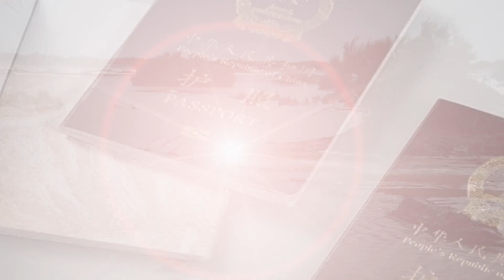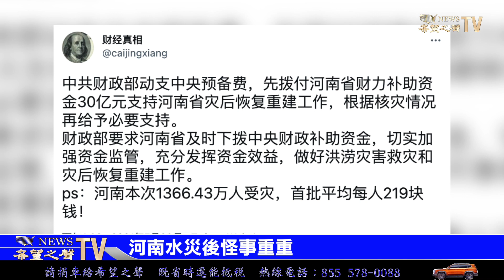病毒戰重大逆轉 北京亂了；郑州水灾过后惊现疫情 ；每一束都有姓名！地鐵站花海悼親人 【希望之聲-兩岸要聞-2021/07/31】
病毒戰重大逆轉 北京慌亂 走錯重要一步
八月二十大重頭戲開場 傳政治老人懷不滿
每一束都有姓名！地鐵站花海悼親人 鄭州一損招轉移視線
河南水災後 怪事重重
郑州惊现Delta 津國副總統現狀成謎
中國因私護照辦理速度慢？官方證實是故意！
震驚！新疆沙漠遇洪災 中石化設備被淹